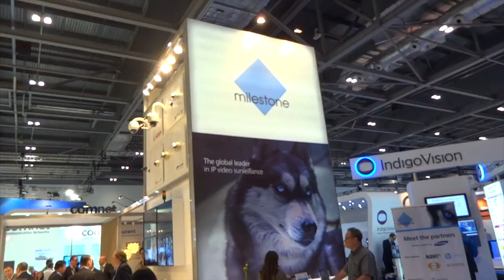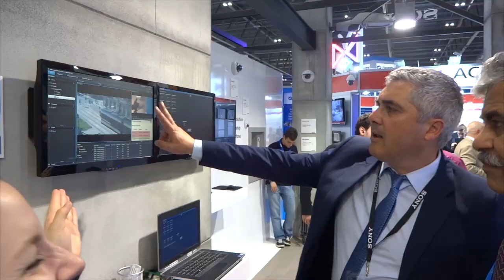IFSEC - London 2014 / Trailer, Street Surveillance and Government Security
IFSEC, London - 2014
OWLS AG was taking part at the IFSEC as a partner of SONY Europe, and introduced successful their unique street light for security and safe city solutions with embedded and invisible ptz camera including analytic software and video management. Tags: Government Security, Security solutions, City Surveillance, Street Surveillance, CCTV Cameras, Street Lighting, CCTV Systems, Street Light with embedded invisible PTZ Cam by OWLS AG. or by phone

OWLS AG Security & Safety Solutions CCTV and LED Streetlighting